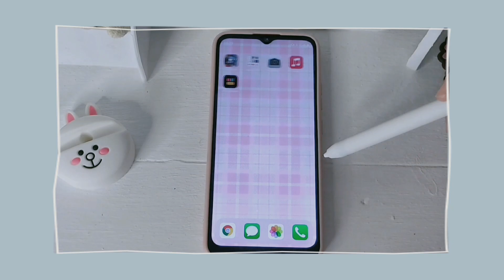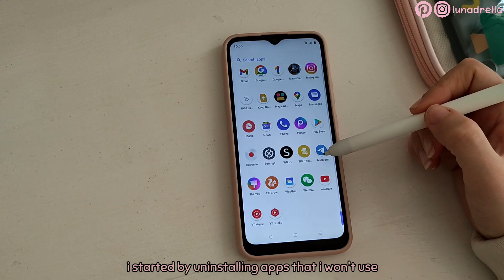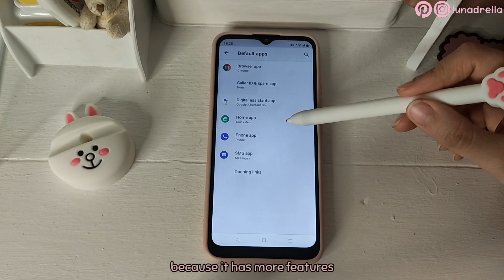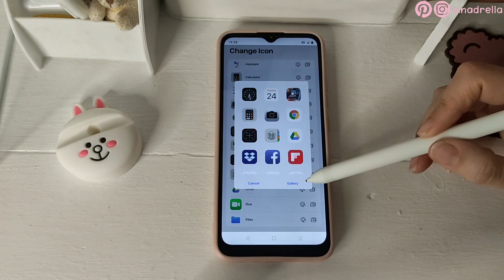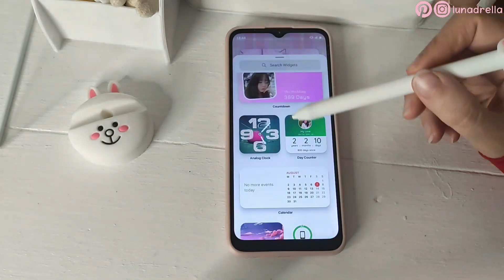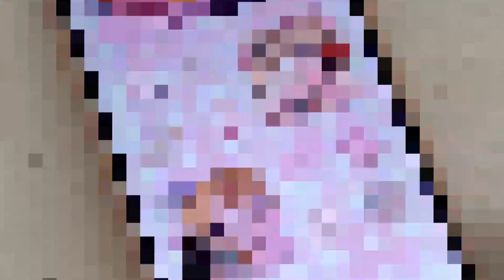Unboxing my new phone I Making my phone Aesthetic - Sailor moon theme - Realme c11 2021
Hello friends, welcome back to my channel, i bought a new phone, this time, i decided to buy a cheap phone, to see the quality, but it turned out so good lol you can watch the full unboxing video, and more informations about the phone, on my vlog channel (Lunadrella), and if you want to see more videos about this phone, subscribe to my channel.

🦋 My Tablet/Phone Accessories:
- Universal S pen
- Pen cover:
- Wireless Mouse:
- Kawaii Mouse Pad:
- Bluetooth Keyboard without case:
- Tablet Case + Pen Holder and Keyboard:
- Screen Protector:
- Tablet Clear Case:
- OTG adapter:

Pikushi ピクシー